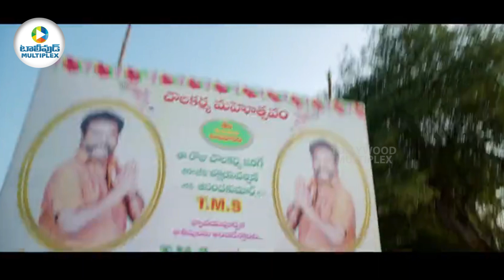Karthi And Priya Bhavani Shankar, Arthana Binu Interesting Scene | Sayyeshaa | Tollywood Multiplex